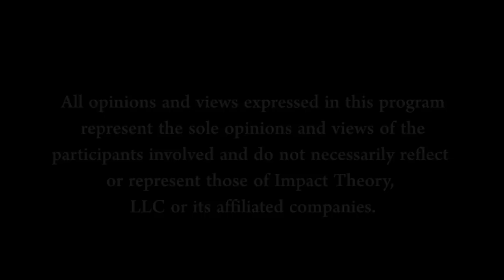Get Control of Your UNCONCIOUS MIND, Change Your Behavior & MASTER Your Emotions | Leonard Mlodinow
My amazing and talented wife Lisa is releasing her new book Radical Confidence, which you can preorder - and get the bonuses she’s created for you When you read this book, Lisa will teach you 10 No-BS Life Lessons to become the hero of your own life and take MASSIVE bold action to achieve your potential!

Are you feeling you are lacking motivation or are unsure how to achieve your goals? There you can register and get access to a free workshop.

Given the stress of the global environment we are living through. Daily threats to our finances, freedom, and relationships, people are living on edge and tensions are high. Outburst at home during family time slips more often and road rage is becoming common behavior. Tensions are high and with that comes heightened emotional responses.

Leonard Mlodinow is an American physicist, screenplay writer, and a five time NY Times best selling author. He and Tom discuss the context of being emotional and understanding how feelings shape our thoughts and our actions from his latest book, Emotional, How Feeling Shape Our Thinking. Leonard reveals the importance of knowing your emotional tendencies, how to regulate your emotions and make conscious decisions for a better emotional response. If you’ve ever thought people were either emotional thinkers or rational, this conversation is going to open your mind to a much bigger picture.

Check out Leonard Mlodinow’s book, Emotional, How Feeling Shape Our Thinking

SHOW NOTES:

0:00 | Introduction to Leonard Mlodinow
1:45 | Emotions and Rational Thought
11:03 | Emotional Reactions
19:25 | Emotional Northstar
32:11 | Mind Body Connection to Emotion
42:03 | Emotional Tendencies & Malleability
46:44 | Wanting Things Vs. Liking Things
59:39 | Free Will and Determination

QUOTES:

“Emotions go hand and hand with rational thinking. There is no rational thinking without emotion. If you think at any point, ‘I’m thinking purely objectively and rationally without any emotion's, you're just wrong.” [3:54]

“Every thought that you have is influenced by your emotions.” [6:35]

“Each emotion is a state of calculation.”  [14:09]

“If you don’t want to feel that anger there’s something you can do about it. That anger comes from an appraisal, [...] to reappraise it, you tell yourself a different story.” [17:59]

“You want to look for an interpretation of what happened that is both true and optimistic.” Tom Bilyeu [32:53]

“Liking is a little less direct than wanting. Liking makes you want, makes you do it. Wanting  makes you do it directly.” [50:21]